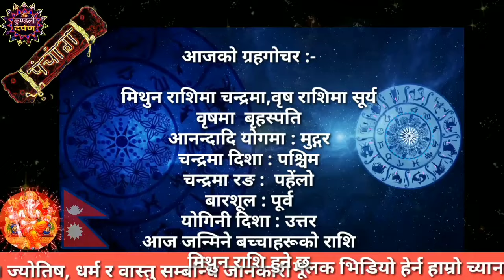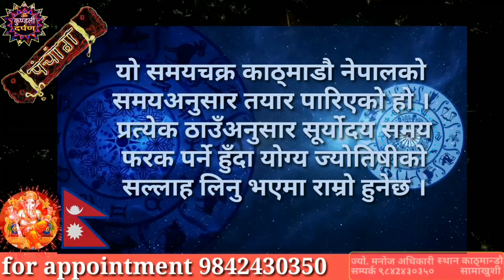Aajako Rashifal Jestha 26 l 8 Jun 2024 l Today Horoscope aries to pisces l Nepali Rashifal 2081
Title Related :-
आजको राशिफल जेठ 2081
Aajako Rashifal
Daily Rashifal
Dainik Rashifal
horoscope today
aaja ka rashifal
aaja ka rashifal Jun

Astrologer Manoj Adhikari
Basanta Chowk, Bharatpur